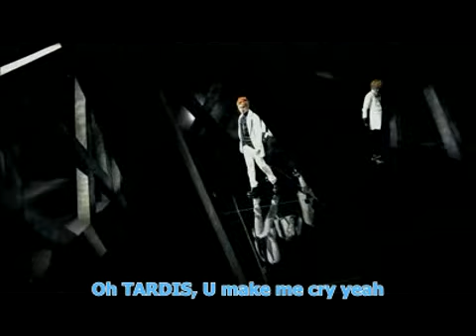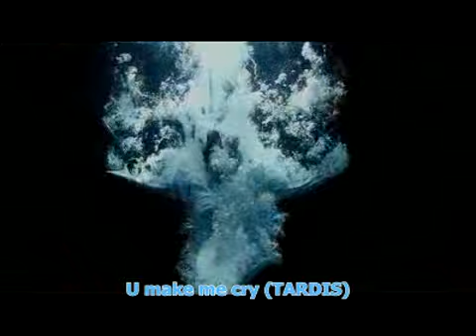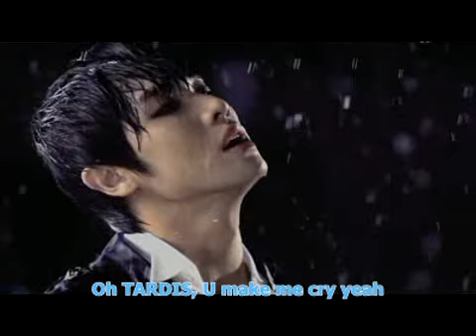[KPOP Parodia PL] MBLAQ - TARDIS, U Make Me Cry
Znacie serial 'Doctor Who'? Jeśli tak, to skminicie o co chodzi, ale jeśli nie, zachęcam do lektury
W skrócie: Nasz Doktor ponownie powrócił do świata żywych, ale aż w pięciu osobach(i to jakich xD), jednak TARDIS nie do końca zaakceptowała ten fakt...